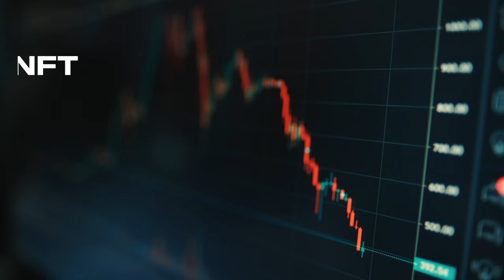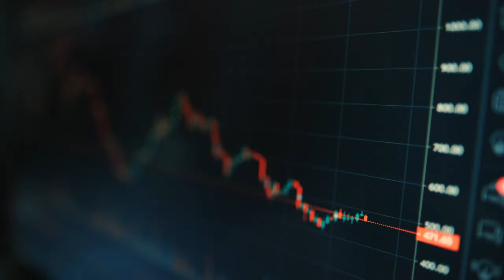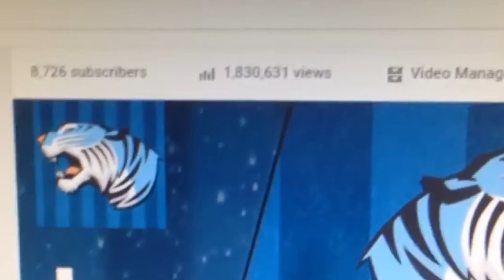HIDUP LU BAKAL SELALU SULIT KALAU LAKUIN INI !!